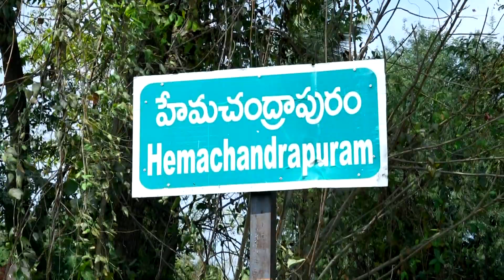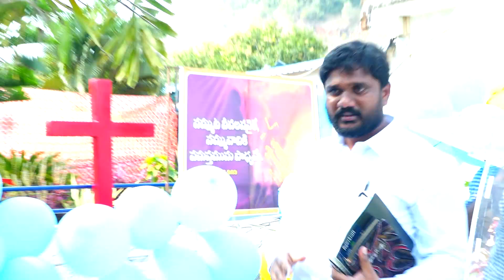21 రోజులు ఉపవాస ప్రార్థన ముగింపు సభ//March 1st,2022//1 Day to GO //Pastor.Amma Teja Garu,Sis.Blessy.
Calvary Prema Ministries is from an interior place and Preach GOD'S word among the people who not believe LORD JESUS as a their personal Savior.

1) Crusades in Villages
2)Phone Ministry
3) Cloth Distribution camps
4) Person to Person Interaction
6)Ministry to Orphans

Our Bank Details:
Account Name: E Teja ,
Bank Name :Karur Vysa  Bank,
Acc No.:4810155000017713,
IFSC Code:KVBL0004810, Ganesh Temple,
Kothagudem,PIN Code:507101.  ​